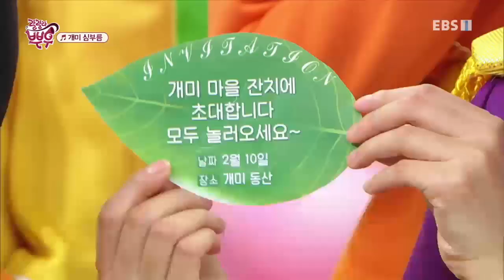랄랄라 뿌우 - 개미 심부름_#001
공식 홈페이지 개미 심부름,

랄랄라 밴드를 잔치에 초대하라는 심부름을 받고 온 개미, 그러나 오다가 넘어지는 바람에 날짜를 잊어버리고 만다. 모두 함께 잔치 날짜를 생각하기 위해 노래부른다.

하마리나, 뿌우, 레미,딩가,두두,라라,

오늘도 발레리나를 꿈꾸며 춤추는 귀여운 하마리나와 언제나 신나게

연주하는 악기 자동차 뿌우~, 그리고 랄랄라 친구들과 흥겹게 노래할 랄랄라 밴드까지!,

오늘은 또 어떤 노래를 불러볼까요?

그럼~ 랄라라 친구들 모두 모여,

지금 부터 랄랄라 밴드와 함께 신나는 노래 시~작!